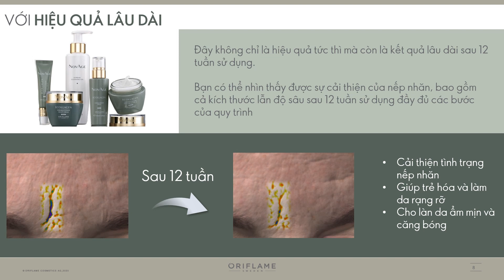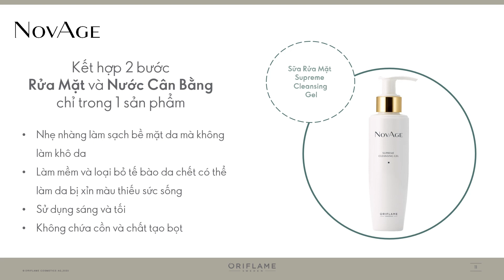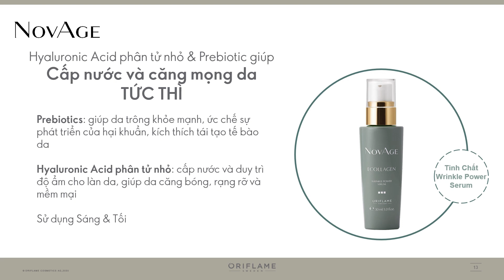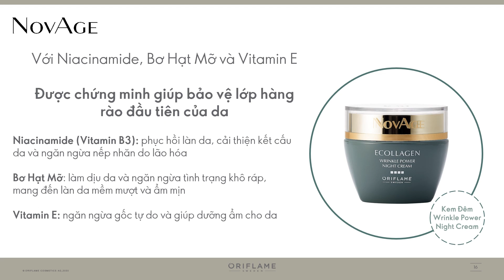HUẤN LUYỆN NOVAGE ECOLLAGEN | ORIFLAME VIỆT NAM